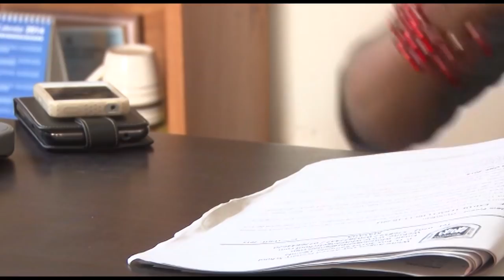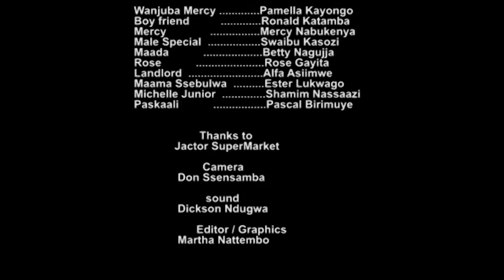BWEYONGEDDE EPISODE 9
SEBULWA BAMUGEYA ATE MU MOTOKA MWALI. HOOO! MUTOKINGE.